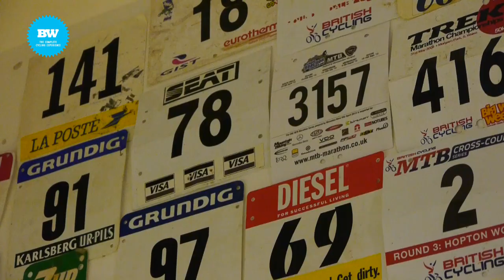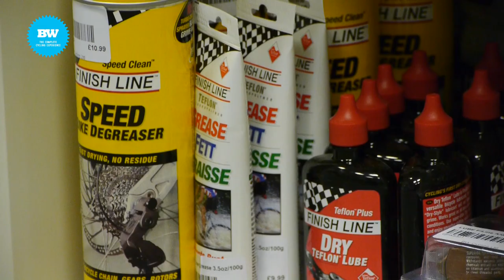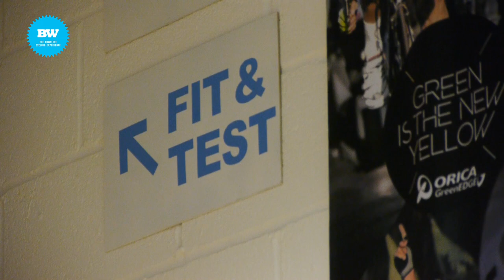BW Cycling Intro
Andy Wadsworth and Oli Beckingsale explain the concept behing their new BW Cycling Experience Centre in Bristol.